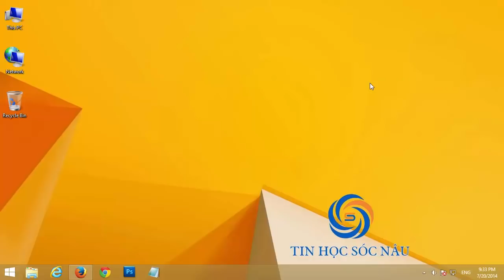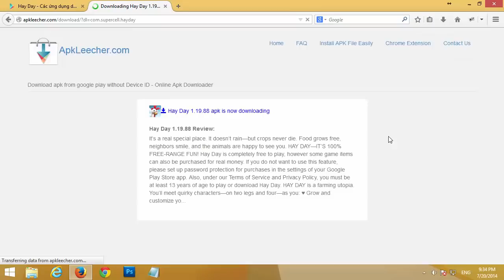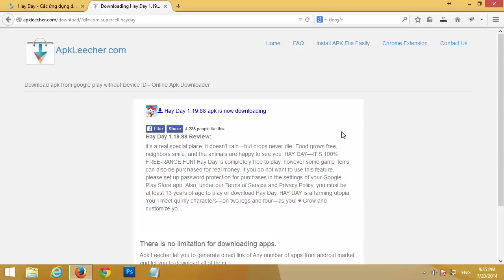Tải ứng dụng từ Google Play về máy tính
Cách tải ứng dụng Google Play, tải game từ Google play, tải trò chơi từ Google Play về máy tính để dùng cho phần mềm giả lập Android

Trong video này sẽ hướng dẫn bạn cách tải ứng dụng, trò chơi, game từ Google Play về máy tính thông qua mà không cần cài đặt bất kỳ phần mềm nào khác.

Để tải ứng dụng từ của hàng Google Play về máy tính các bạn làm như sau:
1.
2. Truy cập vào Google Play chọn ứng dụng cần tải về
3. Copy đường dẫn trên thanh địa chỉ của Google Play dán vào ô địa chỉ trong
4. Bấm "Generate Download Link" và đợi một chút để website xử lý. Sau đó bạn chọn nơi lưu trên máy tính.

Với cách này bạn có thể tải bất kỳ ứng dụng nào trên cửa hàng Google Play về máy tính để sử dụng cho các phần mềm giả lập Android trên máy tính. Tuy nhiên việc tải này không đồng nghĩa với việc bạn không phải mua bản quyền khi tải về. Cách này chỉ giúp bạn file apk về máy tính mà thôi.

Các bạn có thể xem video cách cài đặt phần mềm giả lập Android trên máy tính tại đây

Các bạn có thể truy cập vào để xem thêm nhiều video hay về thủ thuật Internet.